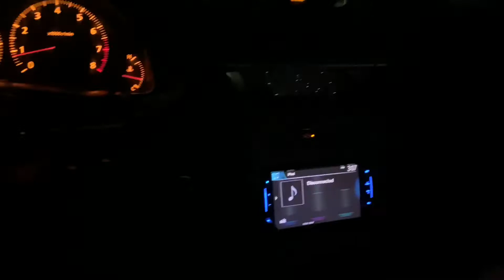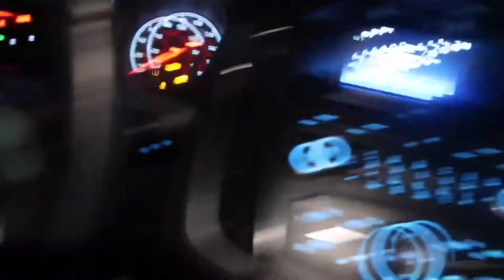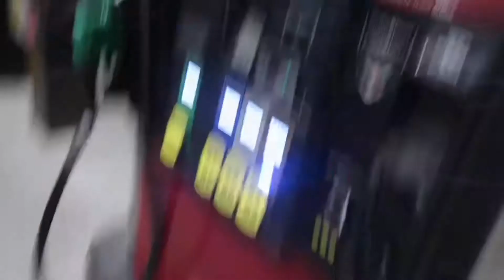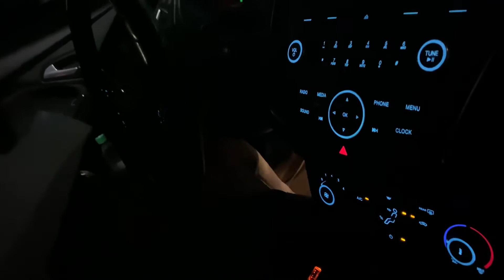Wednesday night meet (gone wrong getting pulled over)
Shout out to that coo for being cool and letting me off with a warning ⚠️